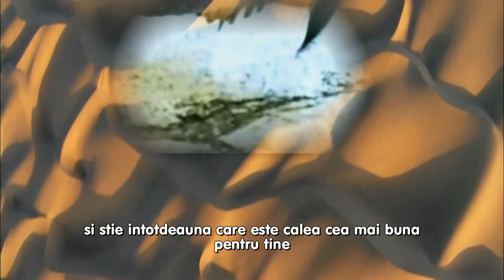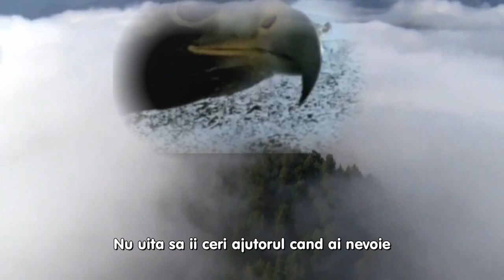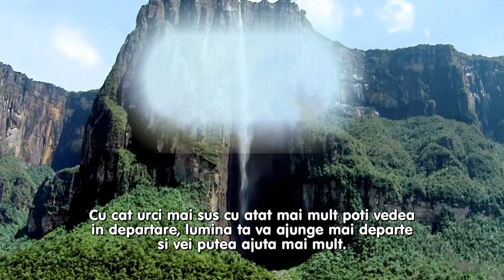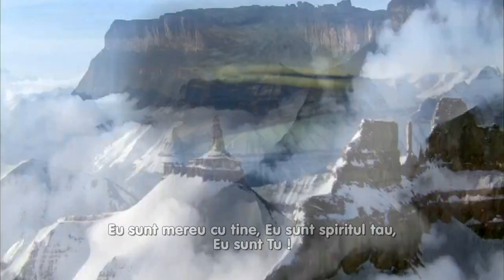Nascut pentru a zbura - mesaj pentru tine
Pentru tine suflet minunat
cateva cuvinte de suflet

movie by Lary